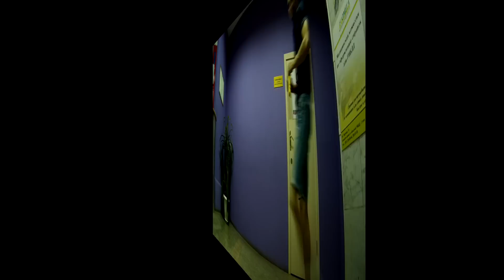Нунчаку фристайл видеоуроки- горизонтальная вертушка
Soundtrack: J Reno, Bizzy Bone & Virtuoso–SICK IN THE MOUTH (REPRISE)